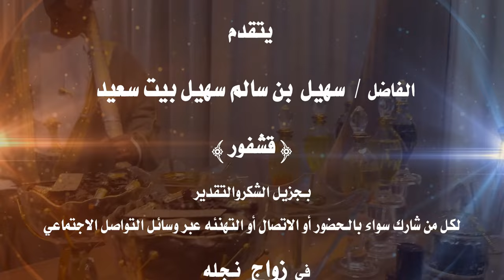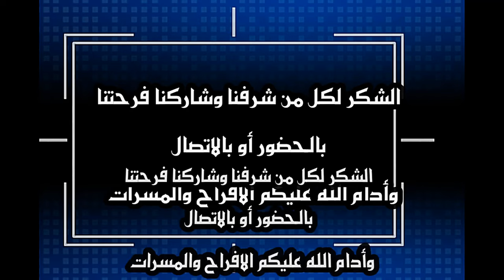أفراح ( بيت سعيد ) حفل زواج العريس / عثمان بن سهيل سالم سهيل بيت سعيد 27 يناير 2024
أفراح ( بيت سعيد ) حفل زواج العريس / عثمان بن سهيل سالم سهيل بيت سعيد 27 يناير 2024 بموقع أعراس بيت سعيد بعوقد مقابل بنك مسقط